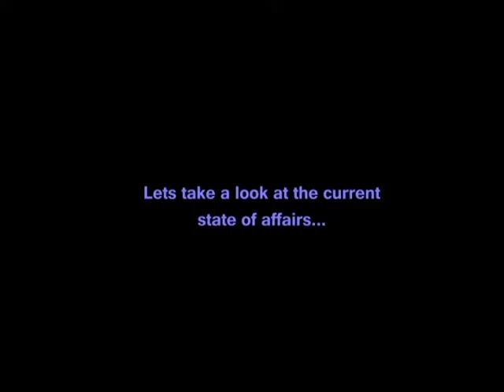EMS Pre-intervention Scenario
An example scenario of dangers faced by EMS personnel in the back of an ambulance during patient transport. Illustrated and annotated to provide context and groundwork for future proposed interventions.